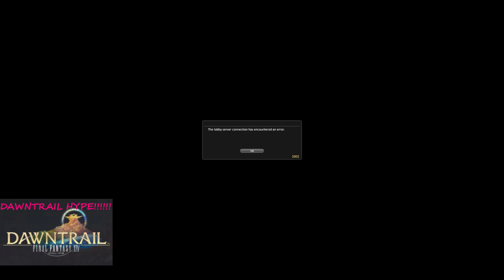Dawntrail Early Access Day 3! To Heritage Found!